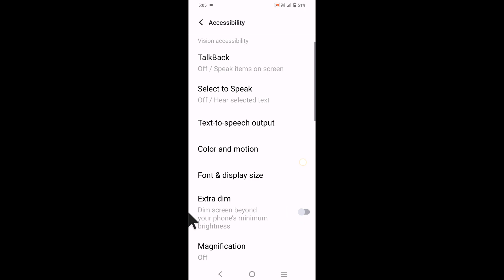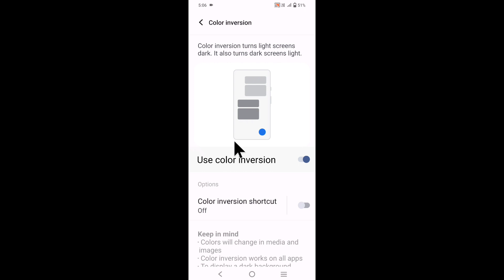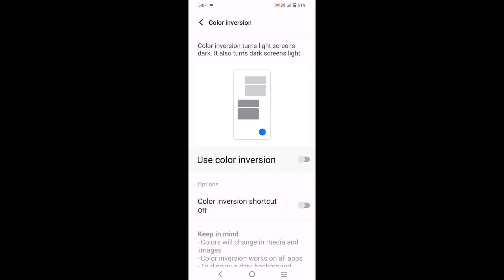Iqoo mobile me color inversion setting use kaise kare।What is/how to use color inversion in Iqoo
is video me bataya gaya hai friends ki Iqoo mobile me color inversion setting kya hota hai isko kaise use kiya jata hai